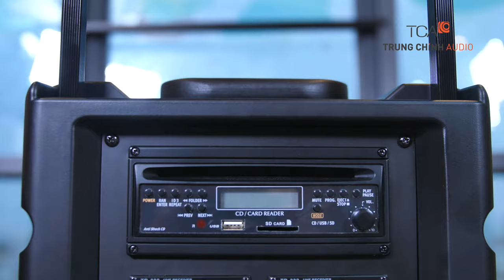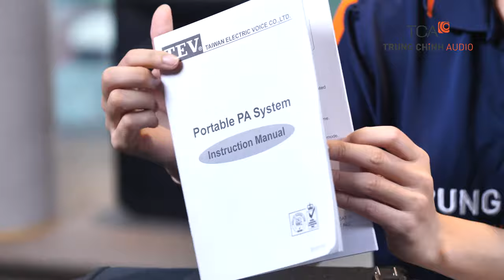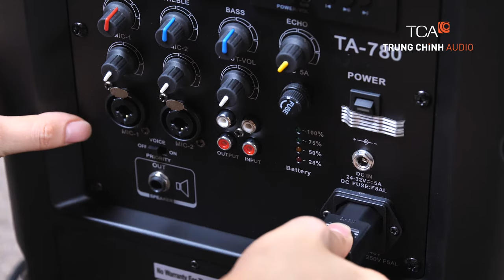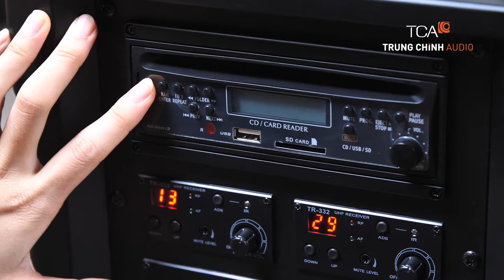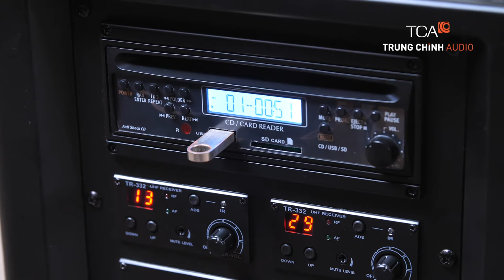Thiết bị âm thanh thông báo / Loa kéo di động TEV TA-680 / TA-780: Loa hát kéo kéo dạng Vali du lịch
Thiết bị âm thanh thông báo công cộng PA/ Loa kéo di động TEV TA-680 / TA-780 Taiwan: Loa hát kẹo kéo, loa toàn dải công suất cao, di chuyển dễ dàng với thiết kế dạng Vali du lịch nhỏ gọn.
🌏 Âm thanh hội trường, hội thảo, thông báo công cộng nhạc nền
Hồ chí Minh: 365 Điện Biên Phủ, Phường 4, Quận 3, Hồ Chí Minh